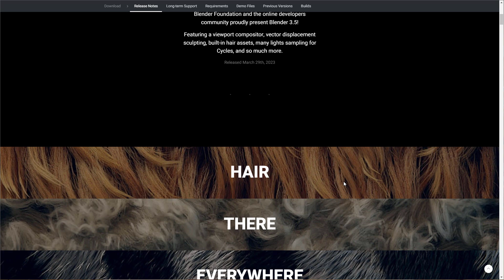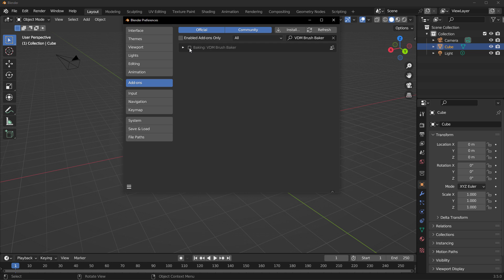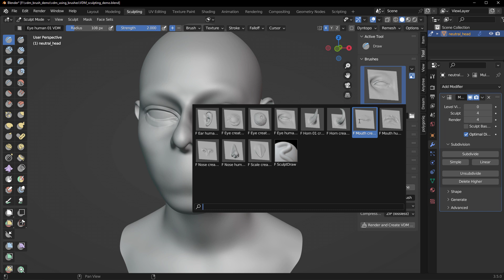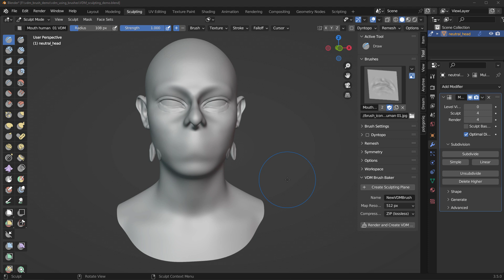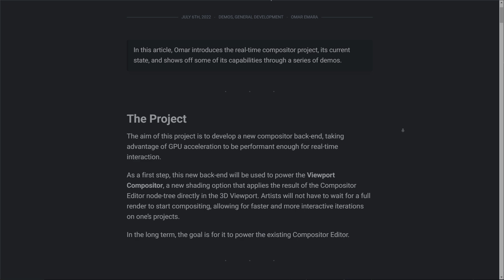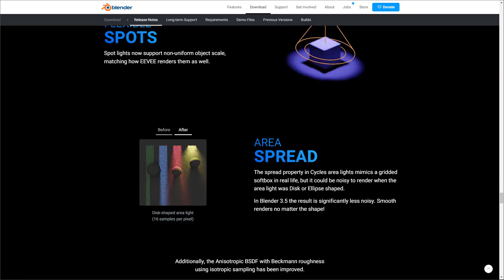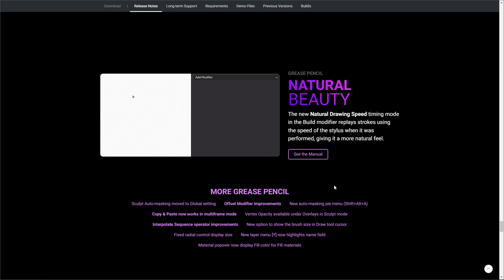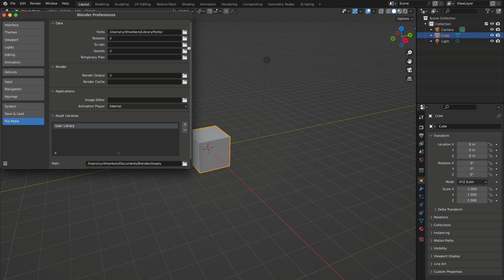Blender 3.5 Is Finally Here! - with Awesome New Features.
The Long awaited Blender 3.5 is finally here with loads of new and exciting features.

██████  Assets & Resources  ████████████

00:00 Intro
00:34 New Hair Assets & Free Demo Files
01:51 More New Nodes
02:18 Vector Displacement Maps
02:50 VDM Baker Addon
03:00 Exploring the VDM Brush.
05:53 Visiting the past.
05:58 Realtime Viewport Compositor
07:12 Metal Vireport for macOS
07:51 Cycles Update
08:19 Light Update
08:41 OSL Now available for GPU
09:00 Animation Updates
09:25 Grease Pencil Update.
09:49 VFX Platform
10:25 More Features.
10:45 Additional U.I Updates.
11:27 Final Words